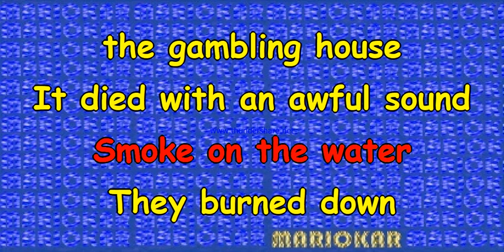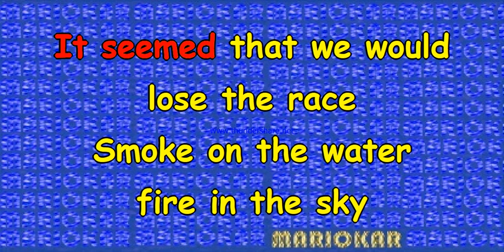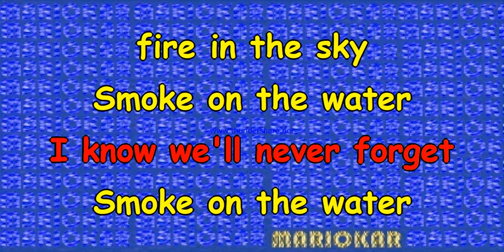Deep Purple Smoke On The Water karaoke